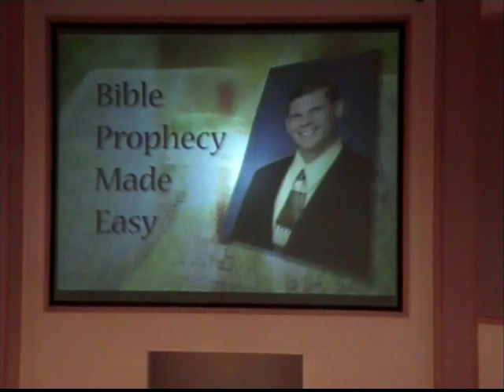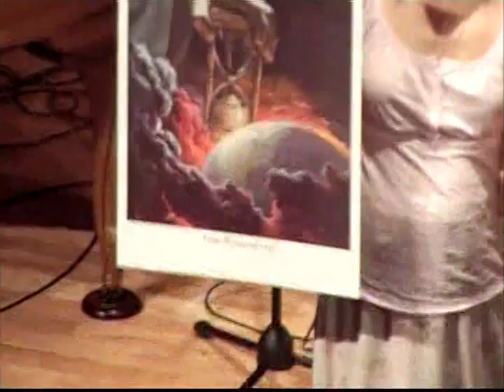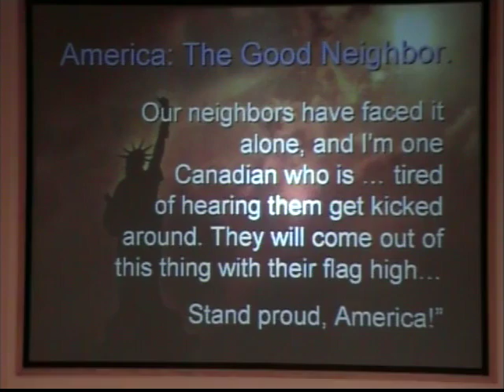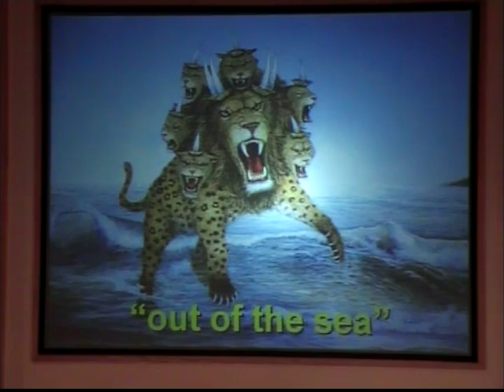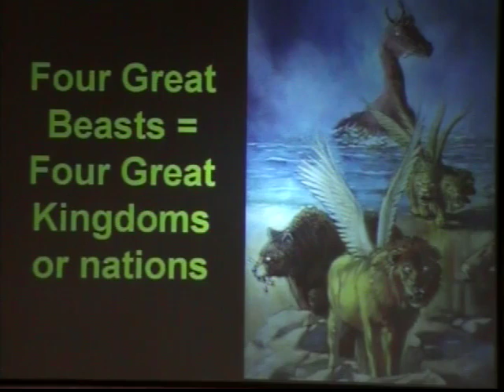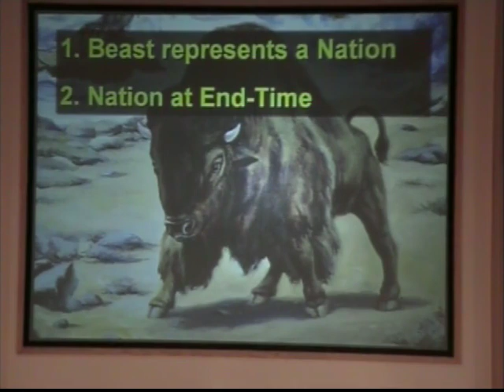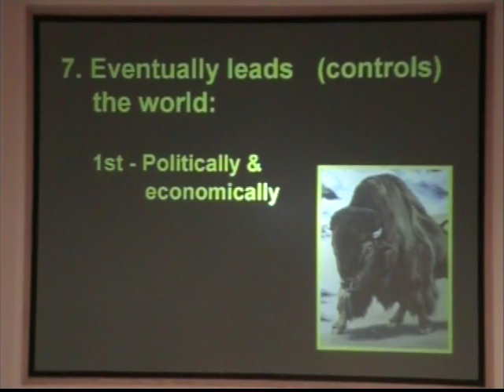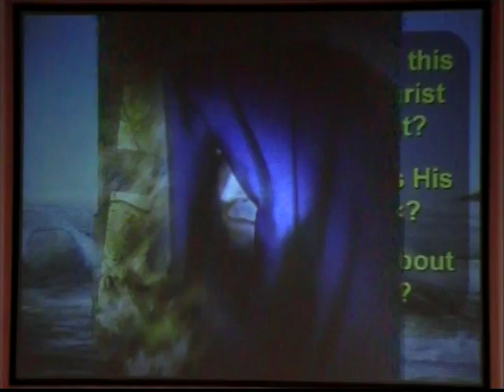2006 April - Chapel Oaks SDA Church - Amazing Facts seminar 3 of 28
2006 April - Chapel Oaks SDA Church - Amazing Facts seminar 3 of 28